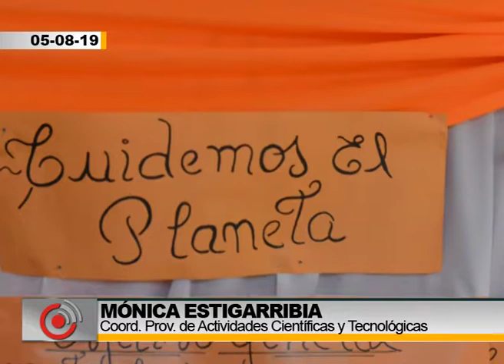Feria de Innovación Educativa en la Esc 285 - Mónica Estigarribia Coord. Pcial.